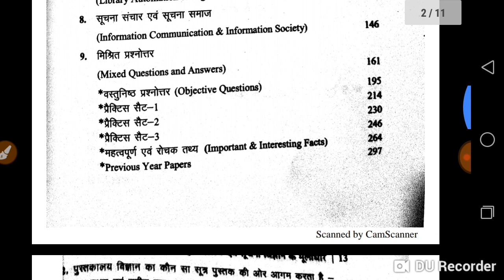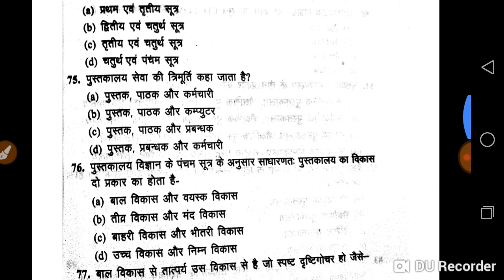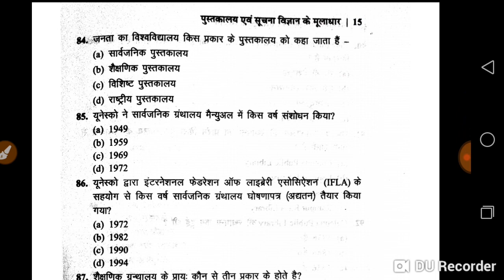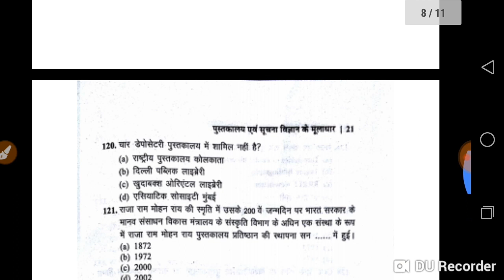Library science important questions book by Dr amit Kishore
इस बुक का आर्डर करने के लिए नीचे दिए हुए लिंक पर क्लिक करे

This is the highest selling books in the category of library science . this book is having 1500+ MCQS for library science. this book is written by Dr amit kishore. this book is the most demanding books for the students preparing for RSMSSB librarian exam.

This book is having questions topic wise so student may easily evaluate their performance as well . If you want to order this book, just click on the given link and order it online. it will be delivered to you soon